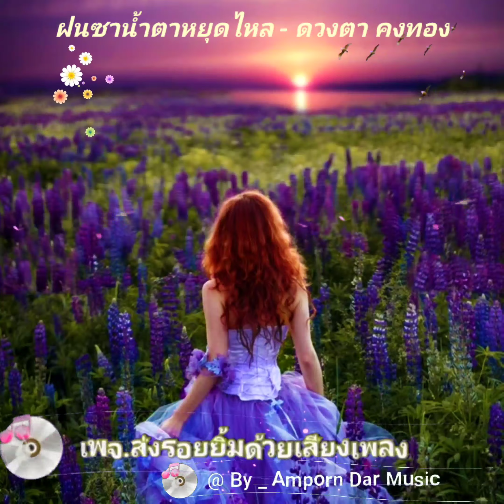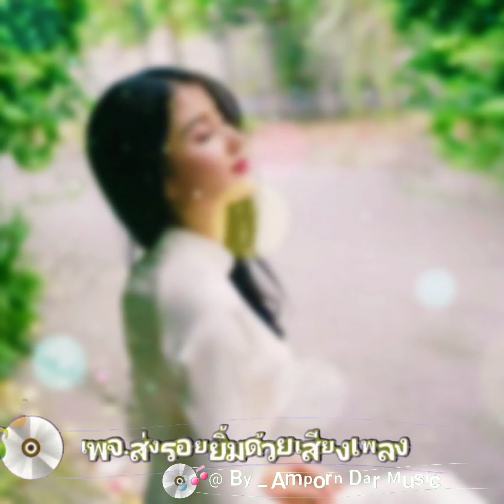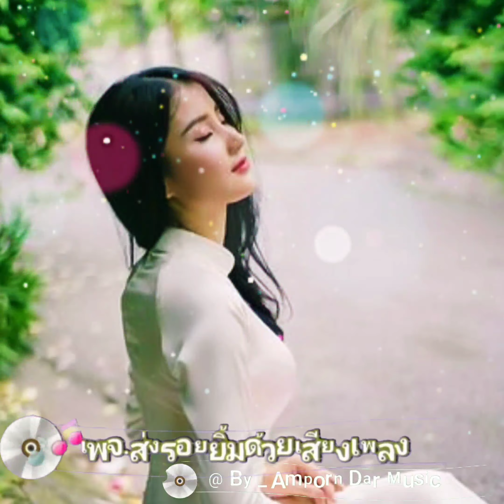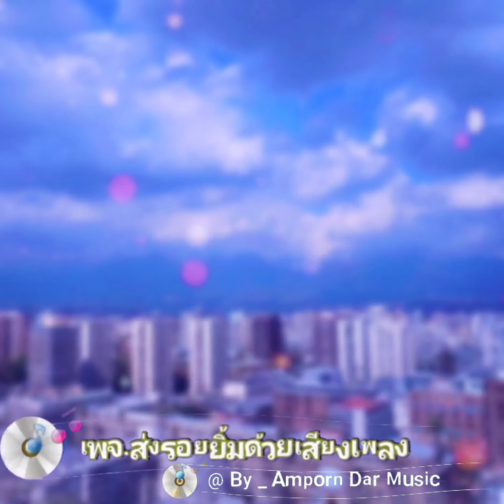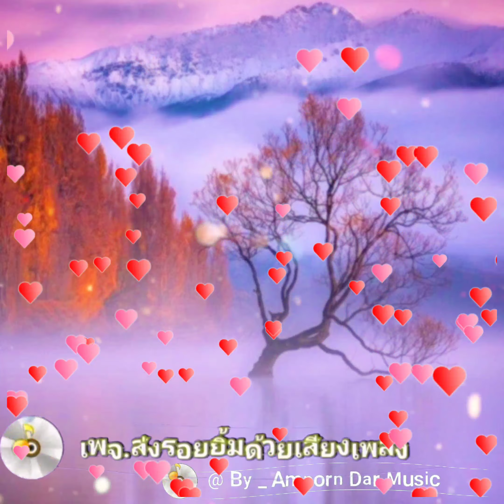ฝนซาน้ำตาหยุดไหล - ดวงตา คงทอง (4K 60fps Video) By Amporn Dar Music